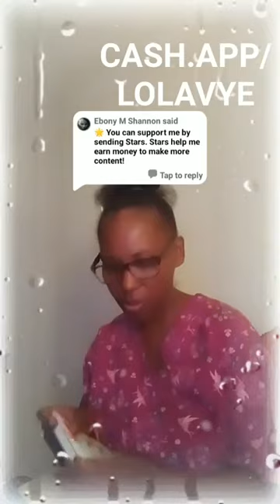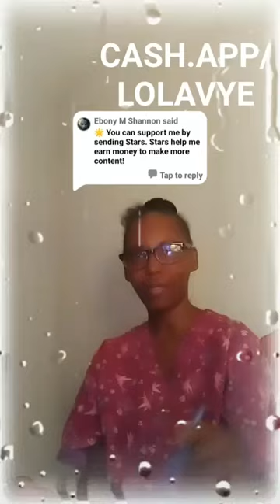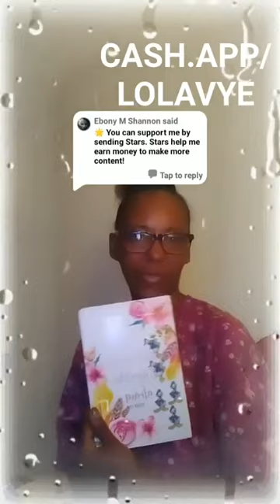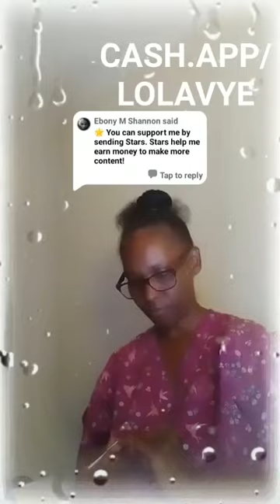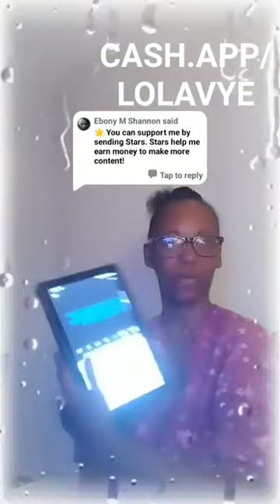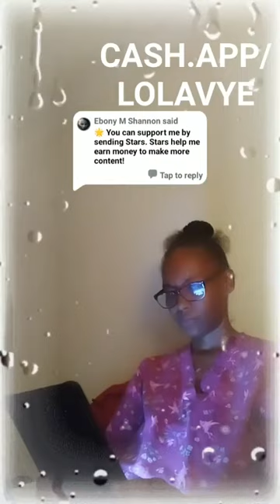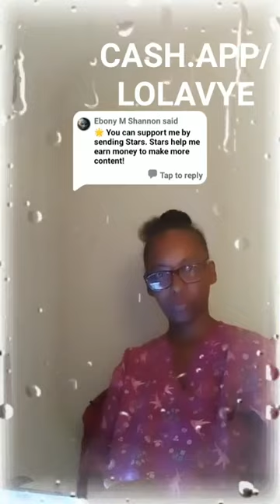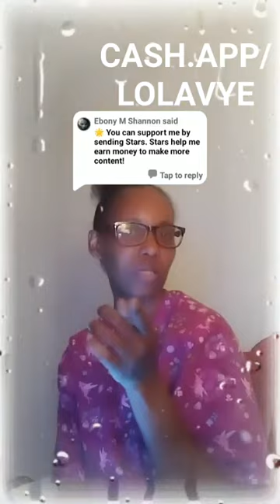QUEEN EBONY .M. SHANNON CHANNEL